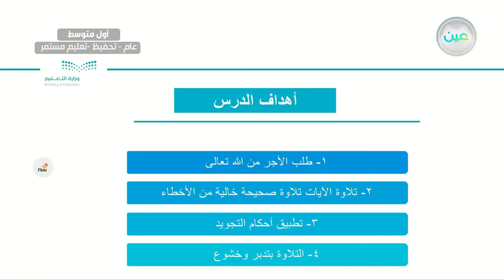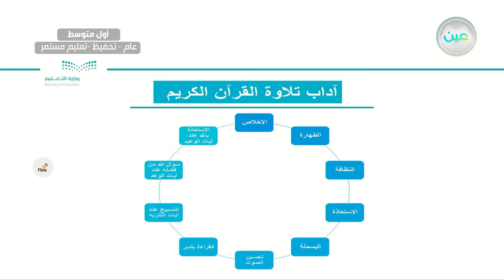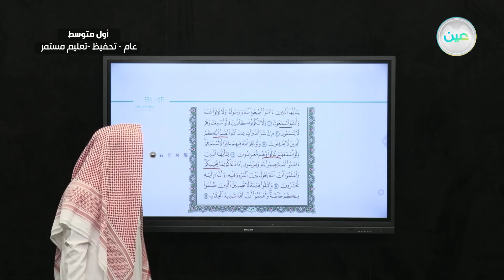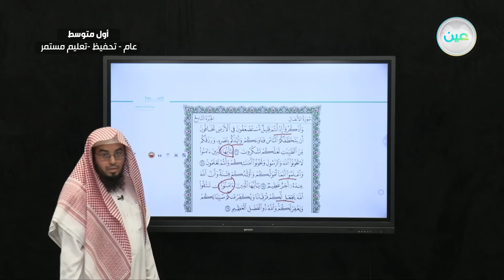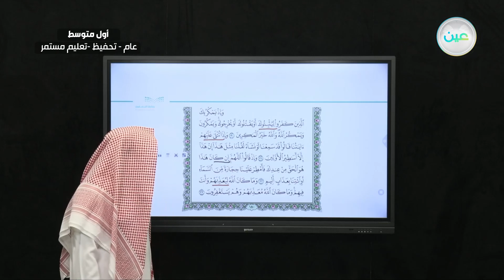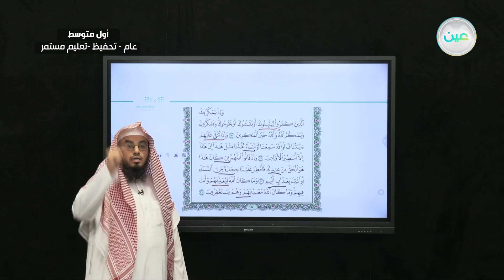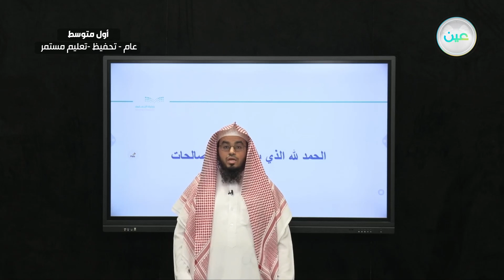سورة الأنفال 17-33 - القرآن الكريم (تحفيظ) - أول متوسط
الحصة الثانية - الأثنين - الأسبوع الثاني - أول متوسط